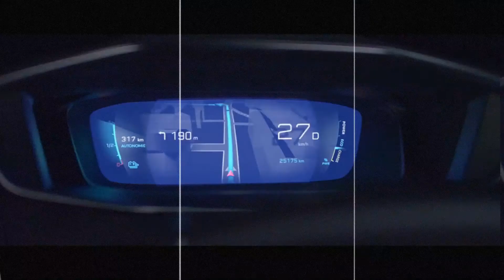Cruz Roja adapta sus proyectos de apoyo escolar y ocio saludable para superar la etapa Covid19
La Asamblea de Cruz Roja Cuenca Alta del Manzanares ha adaptado su iniciativa "Éxito escolar", consistente en apoyo socioeducativo para hacer deberes escolares a niños y niñas de familias vulnerables, a las actuales circunstancias en las que los participantes no pueden acudir presencialmente a dichas clases por el estado de alarma.

Judith Romero, técnico del área de juventud de dicha Asamblea ha contado en Onda Cero Madrid Norte que desde que se iniciará el confinamiento, los 28 menores participantes de Educación Primaria y Secundaria han participado en videoconferencias para seguir ayudándoles en las tareas de estudio.

Además, se han entregado tabletas y 'routers' para conectarse a internet a familias que no tuvieran ordenador u otro dispositivo para hacer dichos videoencuentros online.